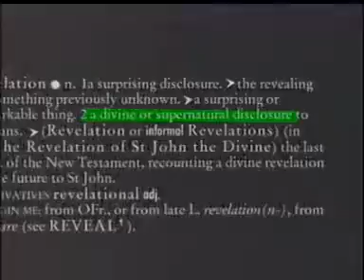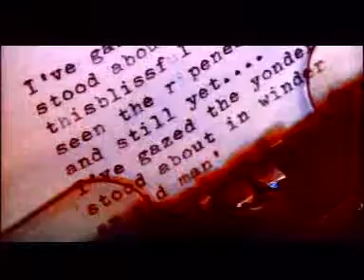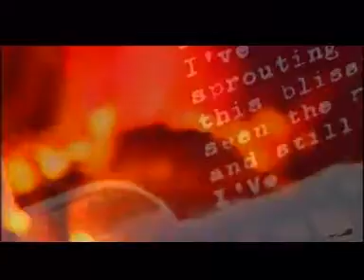Revelation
This is one of the first attempts at an international standard rock video by an Kerala Rock Band Jigsaw Puzzle.
Indigo Motion Picture Production.